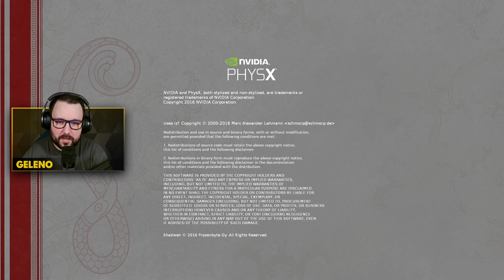JÓK LEGYÜNK VAGY ROSSZAK? - Shadwen #14 (VÉGE) | host: geleno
Folytattunk utunk Shadwennel és Lilyvel a kastély legmélyéig, egészen a királyig! Utunk során sokan próbáltak ebben megakadályozni, de hiába. Elértük végső célunk, ahol jobbik énünk nehéz döntés elé állított. Vajon jól döntöttünk? Plusz a végén még egy kis extra érdekességet is tartogatott számunkra a játék.